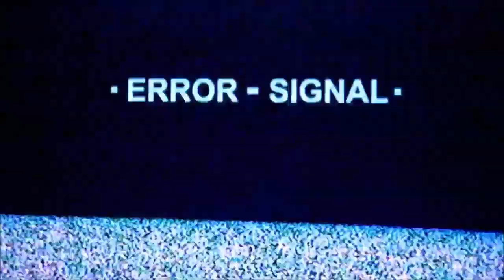Real Questions About Area 51